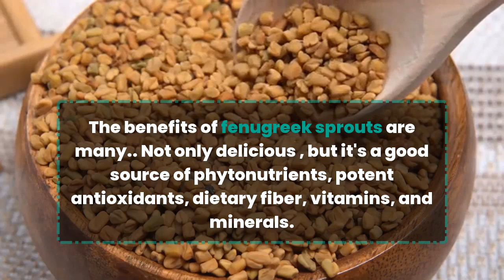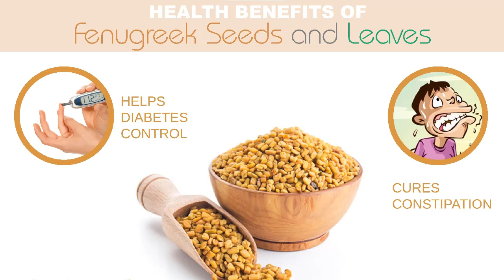Sprouted fenugreek seeds have amazing benefits on the metabolic diseases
These sprouted fenugreek seeds lower the absorption of glucose from the large intestine and improves beta cells generation in the pancreatic Islet’s of Langerhans. Also imparts the antioxidant property on various systems to protect from free radical’s generation.